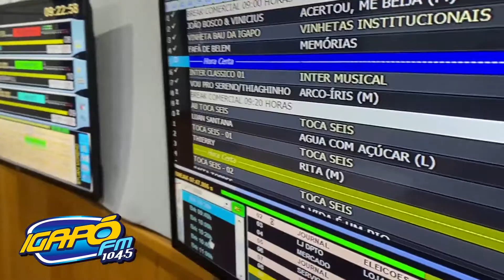RÁDIO IGAPÓ FM - LONDRINA - 1980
Rádio Cruzeiro - Fundada em 1980
Passou a ser a Igapó em 1996

Diretora: Adriana Vieira
Diretor Comercial: Waldemar Cazarin
Coordenador Artístico e Locutor:Stuani Moreno
Programador e Locutor: Eduardo Ferreira:
Redator: Silas Luiz
Locutora: Patricia Pizzio
Locutor: Fernando Rocha
Apresentador: Rodrigo Marine